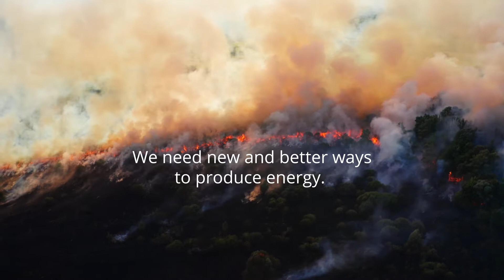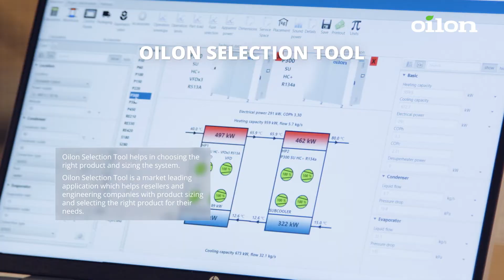Oilon - Creating energy technology for sustainable future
Oilon is an international energy technology company whose products support sustainable development by directly and measurably reducing emissions. Oilon’s goal is to promote sustainable development and set a good example in the fight against climate change. As a 60-​year-old family business, we want to preserve the environment for future generations as well.